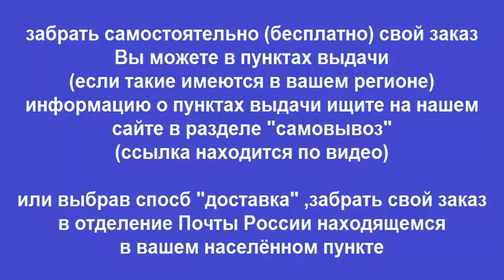Руководство по ремонту AUDI 100 / A6 / AVANT / QUATTRO